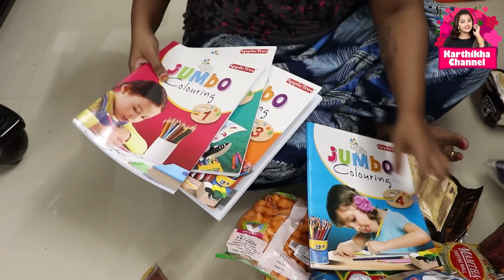BUSY SUNDAY VLOG | மண்சட்டி மீன்குழம்பு & வறுவல் | Amazon Latest Fashion Look | Karthikha Channel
Buying Links :

1.  Julee Women's Georgette Sequence Embroidered Saree (Red_Free Size)=5

2.  BRIVA Women's Velvet Fabric with Round Neck Self Design Half Sleeve Readymade Blouse (Black, 38 Size+ 2 inch Margin)

3.  Do Bhai Golden Casual Block Heels Fashion Sandals For Women

4.  MUCH-MORE Gorgeous Multi Color Plain Metal Velvet Bangle Set for Women & Girls Jewellery Latest Ethnic 4 Dozen (Set of 48) (RED, 2.8)

5.  WHITE BIRD Formal Analog Women's Watch (Multicolor Dial Colored Strap)

6.  For The Beautiful You Women's Handbag (Black)

7. Women Waist Belt

Hey guys! While Sunday is a fun day, it turned out to be a busy day for me. Here's my perfect Sunday vlog showing things I did that made me busy as a bee.

Learn about my room organizing, special pot fish gravy & fry, review of Amazon's latest fashion look, and much more.